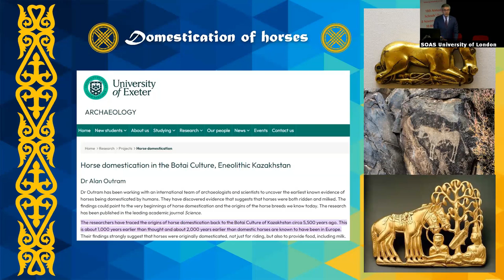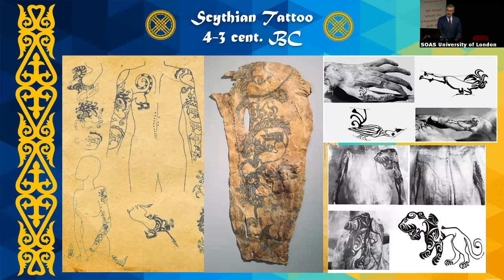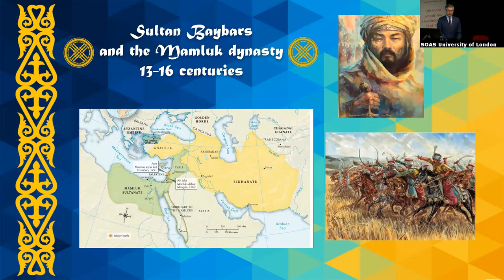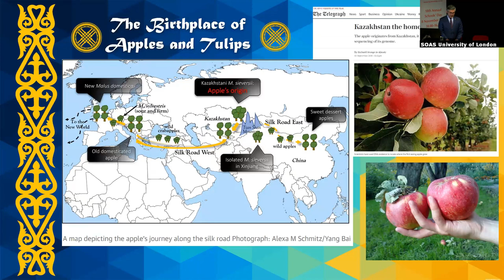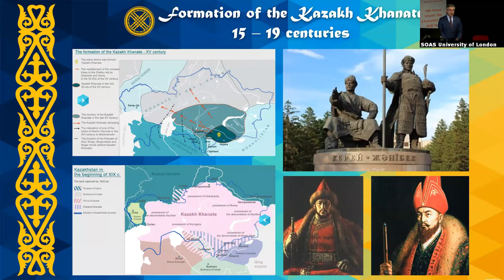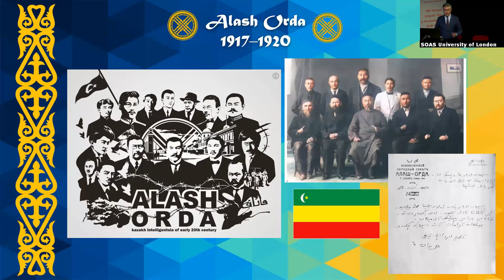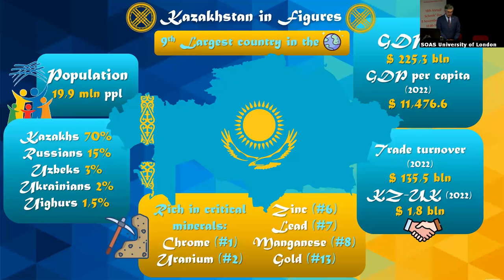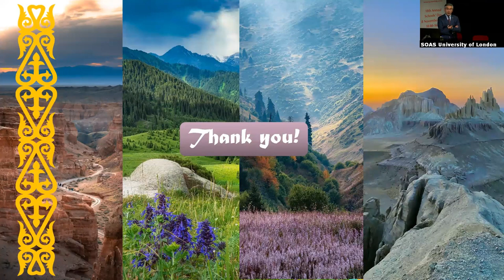'Kazakhstan: Cradle of the Great Steppe' by H.E. Mr Magzhan Ilyassov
'Kazakhstan: Cradle of the Great Steppe' by H.E. Mr Magzhan Ilyassov, Ambassador of the Republic of Kazakhstan, was recorded on 8th November 2023 and was part of the RSAA and SOAS Annual Presentation on Asia for Sixth Form Students 2023.

The aim of this event is to introduce students to speakers, subjects and concepts they may not have previously experienced as part of their curriculum which will, we hope, inspire them. The conference is open to all in the 16-19 age-group, although it is particularly relevant to students interested in pursuing geography, law, religion, international affairs, social sciences or Asian language pathways.